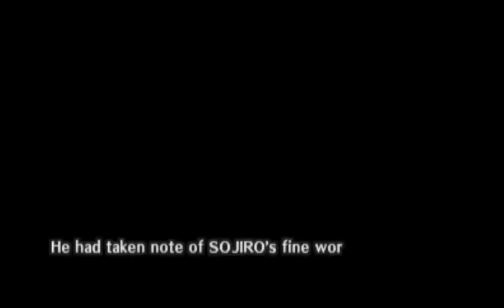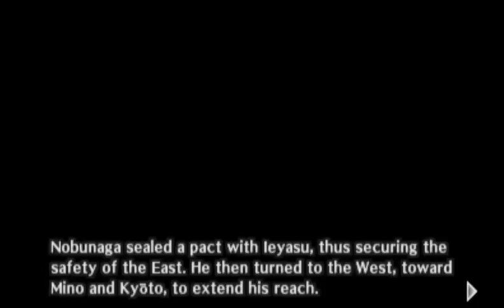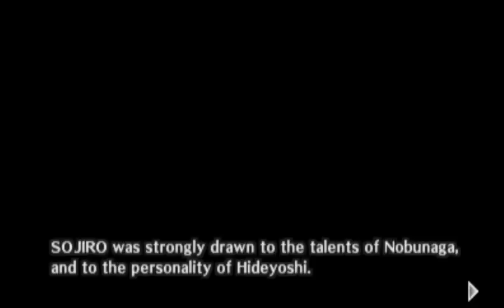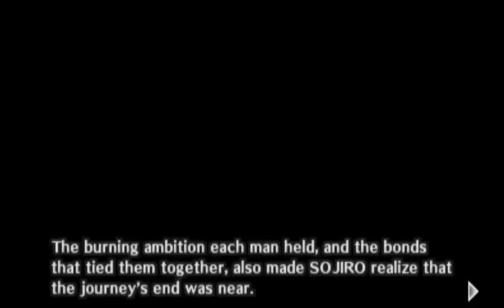Samurai Warriors Chronicles - Walkthrough part 2